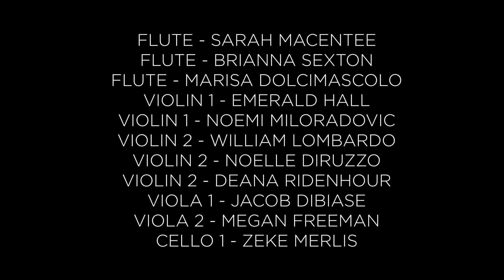Binghamton University Symphony Orchestra - Orchestral Suite No. 2 in B minor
The Binghamton University Symphony Orchestra performs Orchestral Suite No. 2 in B minor: Rondeau, Polonaise, Badinerie by JS Bach.

Paul McShee, Conductor

Flute  Sarah MacEntee
Flute  Brianna Sexton
Flute Marisa Dolcimascolo
Violin 1 Emerald Hall
Violin 1 Noemi Miloradovic
Violin 2 William Lombardo
Violin 2 Noelle DiRuzzo
Violin 2 Deana Ridenhour
Viola 1 Jacob DiBiase
Viola 2 Megan Freeman
Cello 1 Zeke Merlis